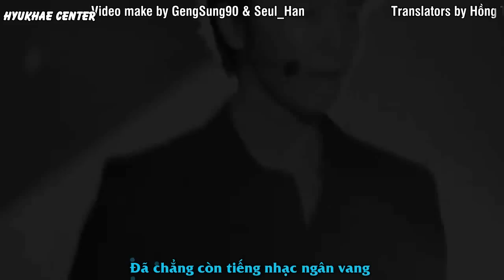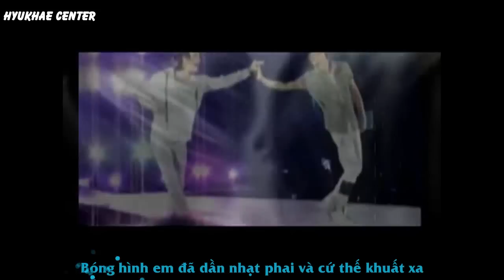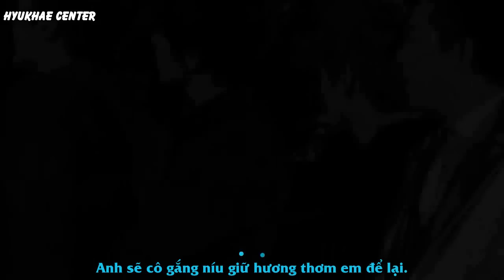[Vietsub][Fanmade] Goodbye My love - EunHae / HyukHae Ep1 [HyukHae Center]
| Facebook | Happy birthday to Mik_Hae ^^| Eff thanks galovejiro